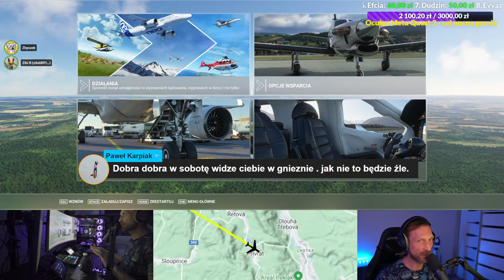Lecimy z Pragi do Lwowa!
Specyfikacja sprzętu:
Procesor: Intel Core i9-13900K
GPU: ASUS GeForce RTX 4090 ROG STRIX Gaming OC 24GB
MB: ASUS ROG MAXIMUS Z790 HERO
Ram: G.Skill Trident Z5 RGB 64GB
SSD: Samsung 990 Pro 2TB

Joy i przepustnica: Logitech X56 hotas
Rudder: TURTLE BEACH Velocity Rudder

Monitor: Cooler Master GM34-CW Curved